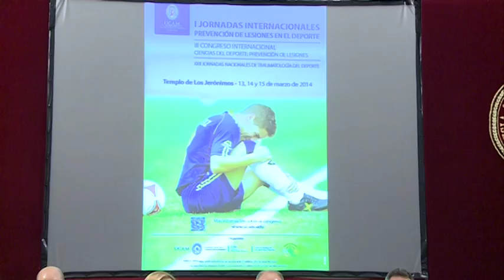13/02/2017 El dia 2 y 3 de Marzo se celebrará el IV Congreso de Prevención de Lesiones Deportivas